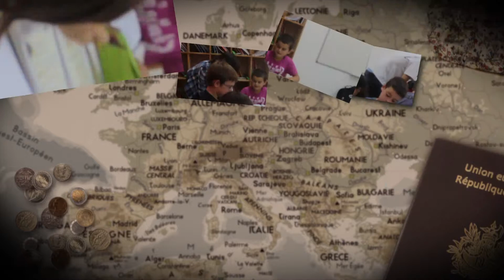Matematika dialogikoa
Ordiziako Jakintza Ikastolako LH 3ko eta DBH 4ko ikasleak elkarlanean Matematika Dialogikoko saio batean.